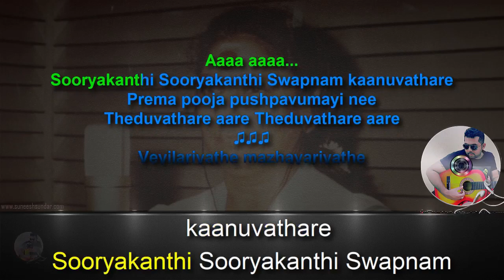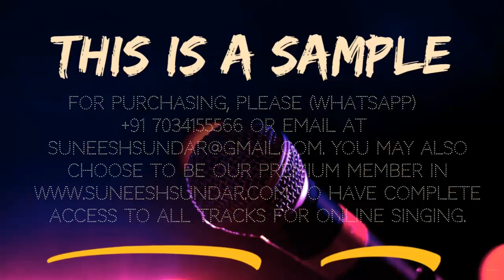Sooryakanthi karaoke with synced lyrics add